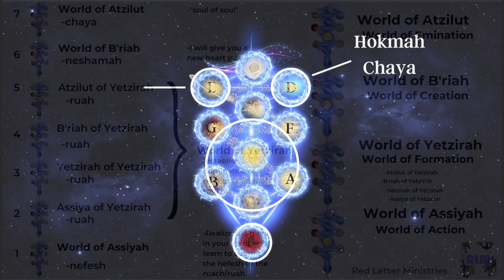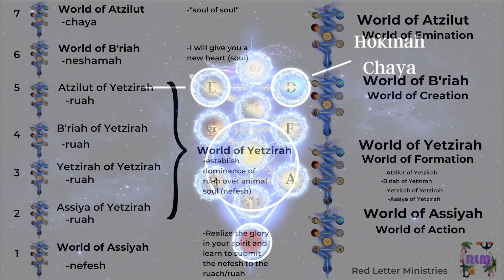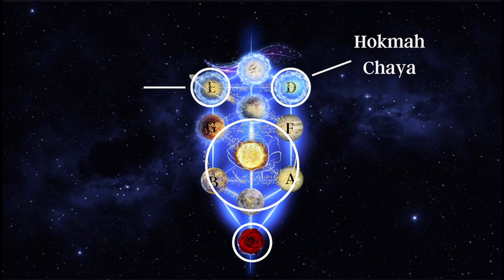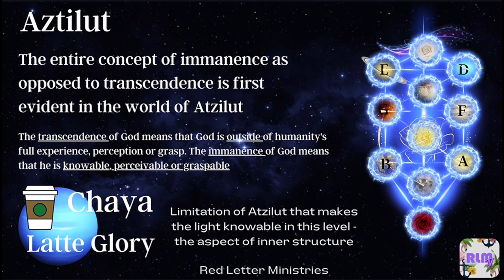The Little Rascals Christian Gang's Summer Beach Camp August 2023 - RLM TV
Apostles Brandon and Rebekah Barthrop teach on the supernal realms of the Kingdom of Heaven through the Messiah Jesus Christ of Nazareth.

Mail checks to:
Red Letter Ministries

About us:
Red Letter Ministries is an apostolic ministry headquartered in Minneapolis USA with a Firebase in Nairobi Kenya. RLM's ministers are Apostles Brandon and Rebekah Barthrop, and Prophet L.A. Shadracks. RLM has been doing extensive media ministry since 2008, reaching millions of souls, and glorifying many people in all the nations of the earth. Join the gigantic apostolic vision of RLM Global and begin rising on the Sapphire Stones of Jesus Christ with us today!